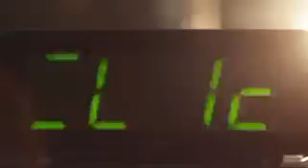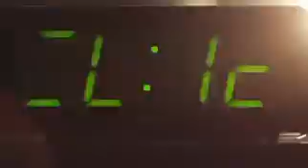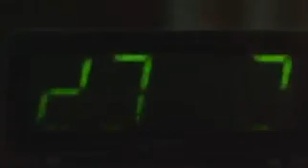Хит 2012_Nikita_мой код 2012